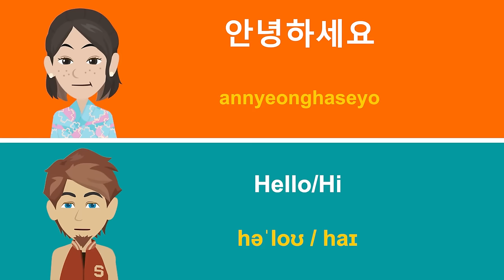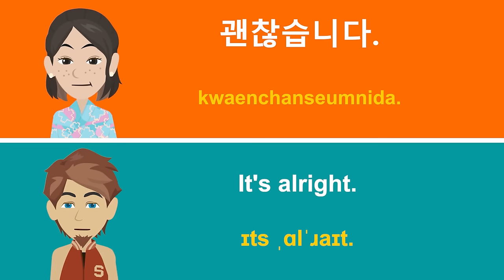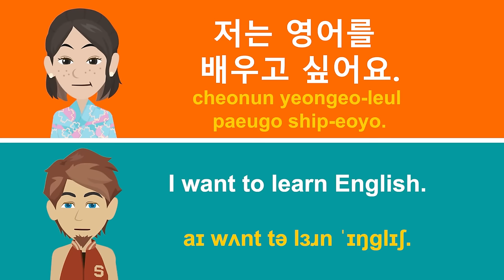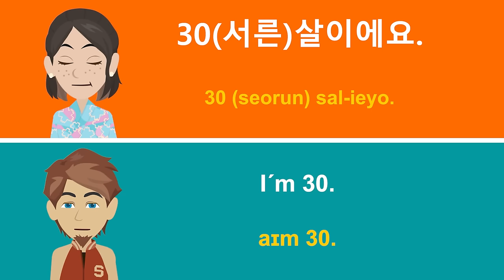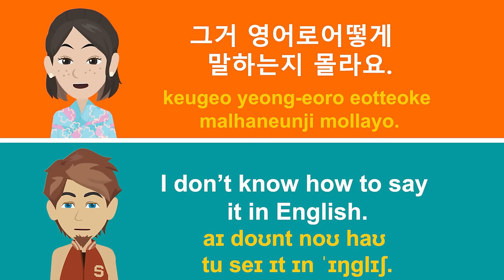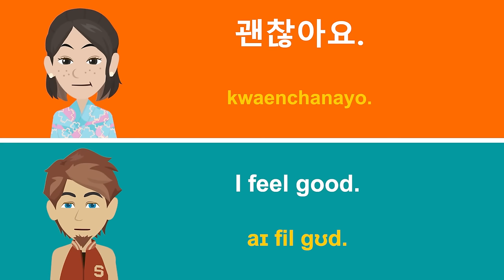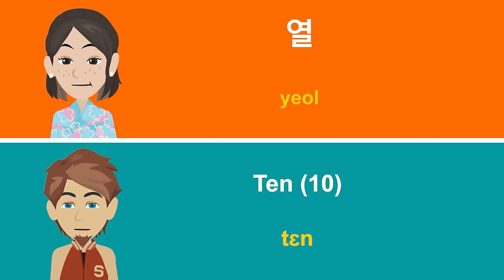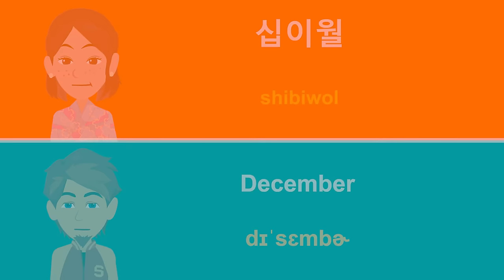Korean Learning for Beginners 👍 Slow and Easy Korean Conversation Words and Phrases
Easy Korean for Beginners. Learn Korean with this slow and easy Korean conversation practice lesson.  If you are a beginner that has just started learning to speak Korean then this video will be perfect for you. All of the phrases and words are commonly used in Korean daily life and you will want to learn them to speak Korean well. The phrases are said at normal speed and then said more slowly so that you can master Korean pronunciation.

        For best results, practice saying the Korean words and phrases along with the video and you will certainly improve!
Remember that "Repetition is the Mother of Learning." Practice saying the Korean words multiple times correctly and you will become more fluent. Feel free to watch and listen to the Korean words and phrases multiple times.

What other language videos do you want to see? Let me know.
E. Eko